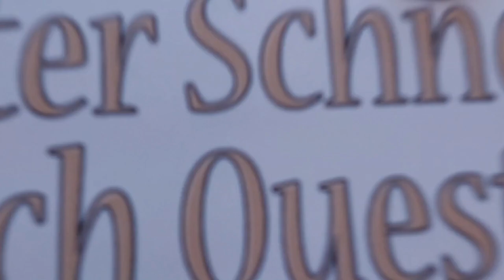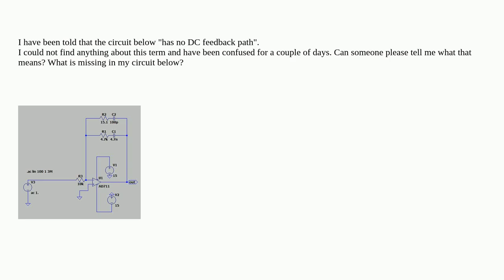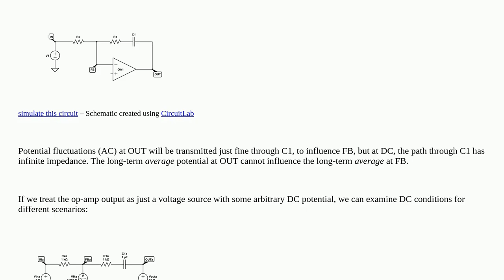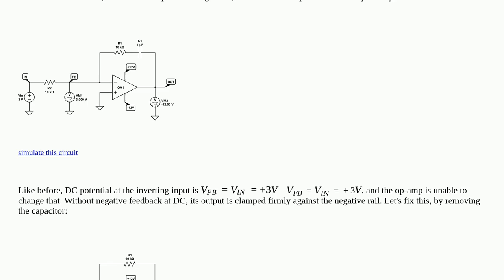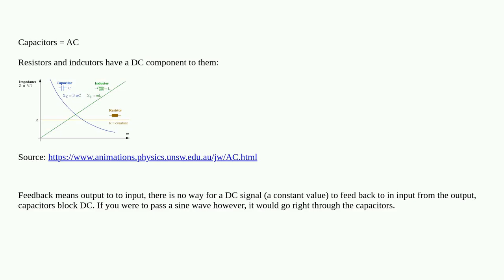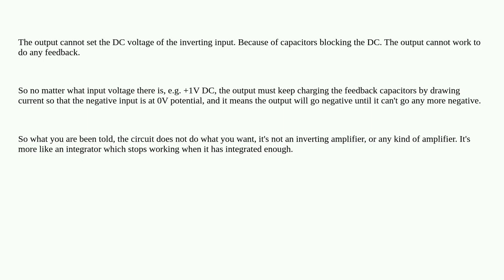Electronics: What is a DC path in the feedback of an amplifier?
What is a DC path in the feedback of an amplifier?

A special thanks goes out to the community

  amplifier operational-amplifier